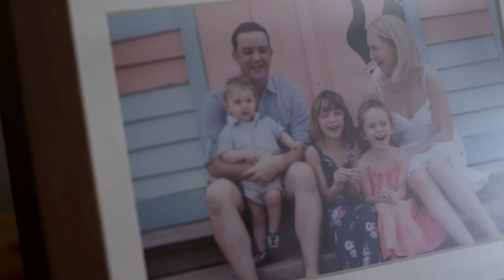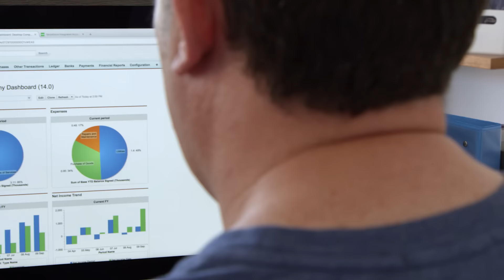Alkalign Studios: A Real, Inspirational Business Story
"We're building more than just a business, we're building a life we imagined; a life of balance and community, full of people pursuing their dreams."

Listen to Kate and Peter's inspiring business story and journey with Alkalign Studio. Sage software has allowed Kate and Peter to focus on doing the things that they love.